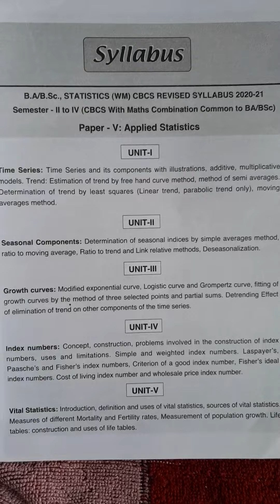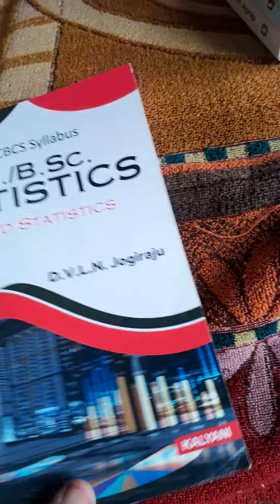Applied Statistics Text book for Andhra Pradesh state - BSc Statistics